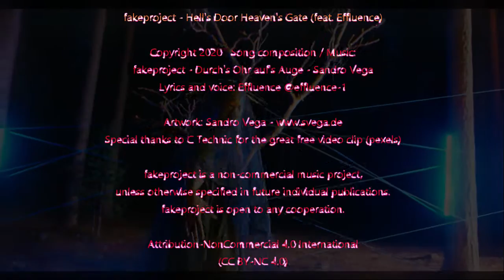fakeproject - Hell's Door Heaven's Gate (feat. Effluence)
Song composition / Music:
fakeproject - Durch's Ohr auf's Auge - Sandro Vega
Lyrics and voice: Effluence

Artwork: Sandro Vega
Many thanks to "C Technic" for the great, free video stuff (pexels).

fakeproject is a non-commercial music project, unless otherwise specified in future individual publications.

fakeproject is open to any cooperation.